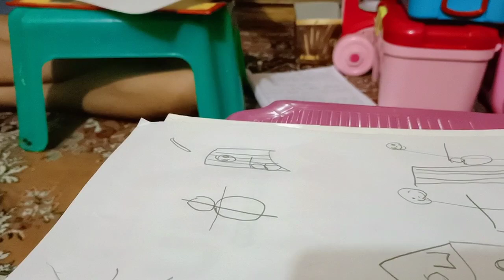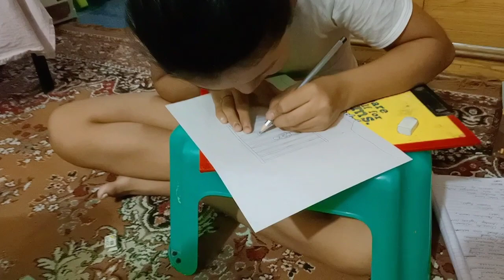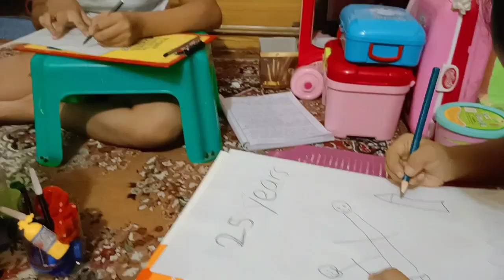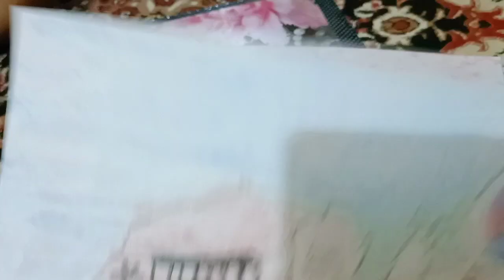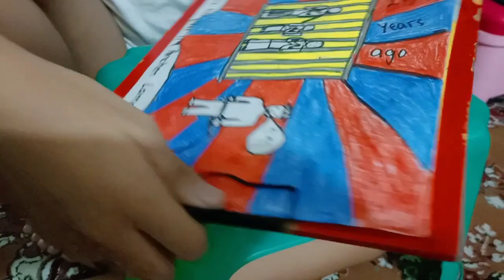Where is Tibet's Panchen Lama?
25 years ago, six year old Gedhun Choekyi Nyima was kidnapped by the Chinese government after he'd been recognised as tibet's 11 th Panchen Lama.